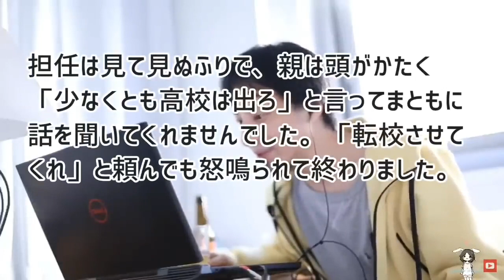絵本作家のぶみ氏 五輪文化プログラム辞退 言動に批判【ひろゆき】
絵本作家のぶみ氏、五輪文化プログラム辞退　言動に批判

東京五輪・パラリンピックの文化プログラムに出演する予定だった絵本作家ののぶみさんが出演を辞退した。著書やSNSで発信したとされる教師へのいじめのような行為や、先天性疾患のある子どもへの発言に、ネットなどで批判の声が上がっていた。